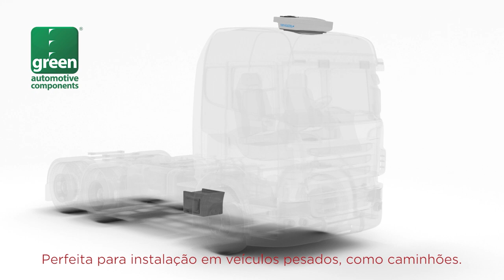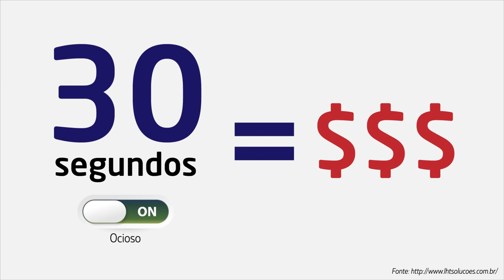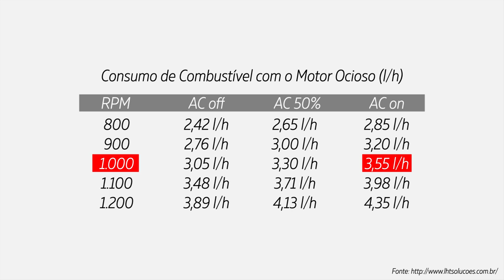Como economizar combustível ? Sistema de Ar Condicionado Elétrico para caminhões - GT791T 12.000BTU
A Caixa Evaporadora Elétrica GT791T é indicada para veículos da linha pesada e agrícola.

Modelos:
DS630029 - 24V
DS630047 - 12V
* 12.000 BTU.
* 100% Elétrica.
* Ligada diretamente à bateria.
* Funciona com o veículo desligado.
* Muito mais economia.

Aplicações: Scania / Volvo / Iveco / Daf / Man / Titan / Cargo / Axor / Actros